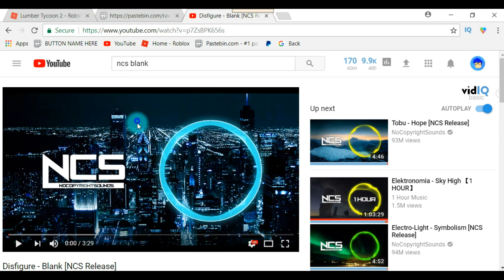Lumber Tycoon 2 Hack/Glitch | Roblox | New Lua Script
Common Errors

And restart your computer!

You are on a 32bit Operating System,
only 64bit is supported. Sorry!